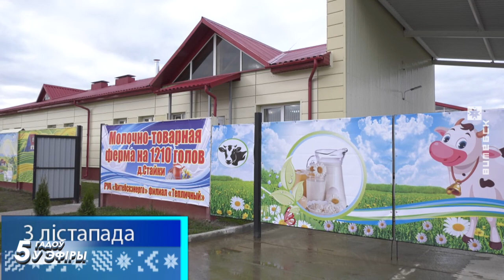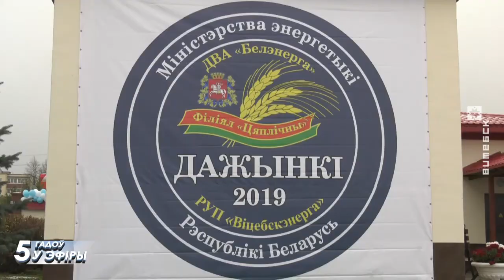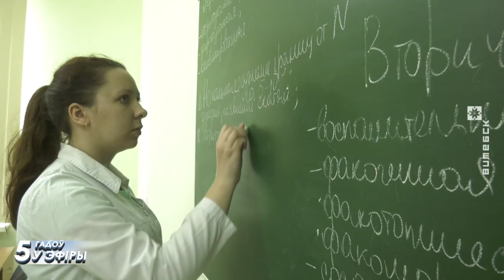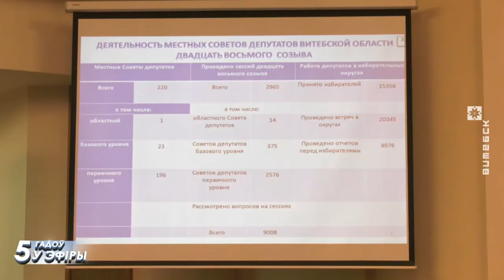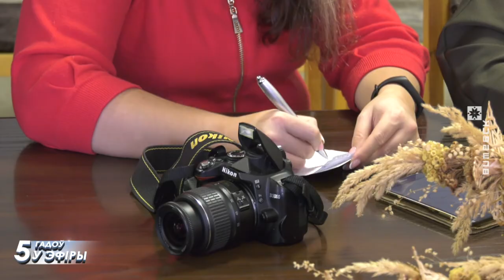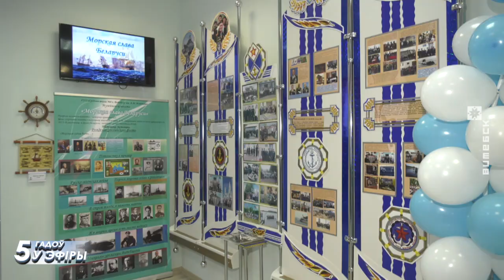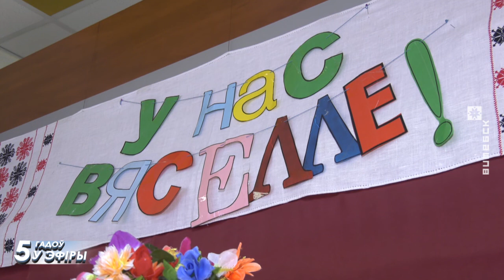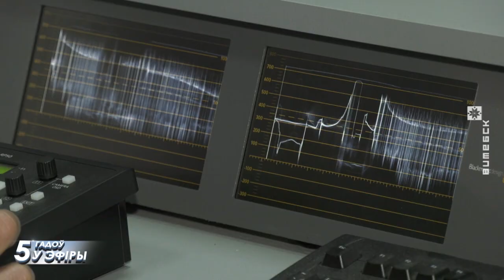7 дней. События недели (03.11.2019)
В выпуске:
• В Оршанском районе открыли роботизированную молочно-товарную ферму «Стайки».
• Витебские медуниверситет и академия ветеринарной медицины отметили юбилеи.
• Трансграничное сотрудничество. Какие программы реализуют в Витебской области?
• Гость в студии — заместитель председателя комитета экономики Витебского облисполкома Константин Чёрный.
• Витебские милиционеры восстановили раритетный «Ягуар».
• Пять лет в эфире.